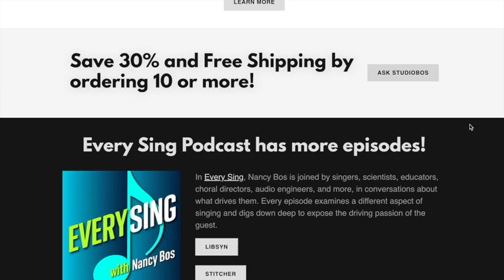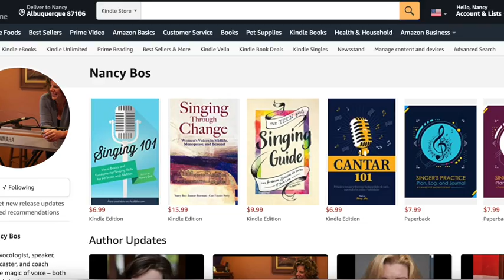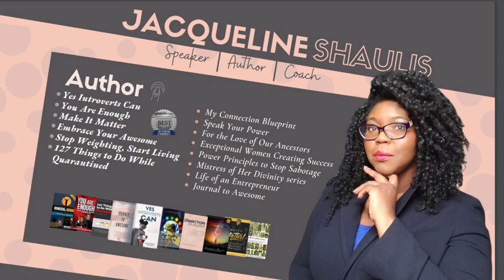The Excitable Introvert Jacquline Shaulis ES063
As “The Excitable Introvert”, Jacqueline Shaulis guides introverted women of color to get seen, heard, and respected by embracing their AWESOME! Her 30+ years of communication and personal leadership experience developed through a challenging upbringing to international speaker and 4-time global bestselling author.